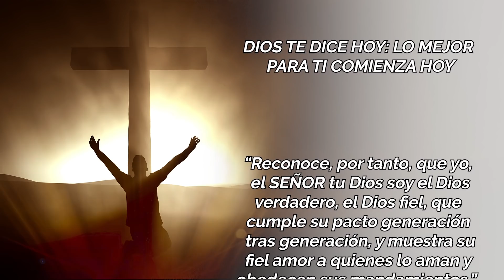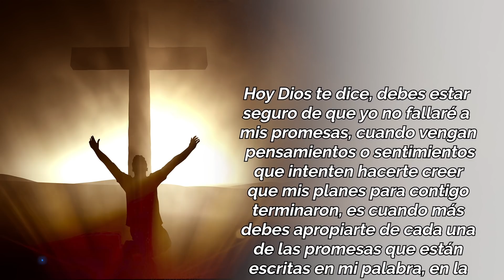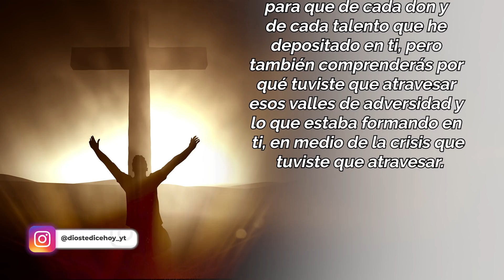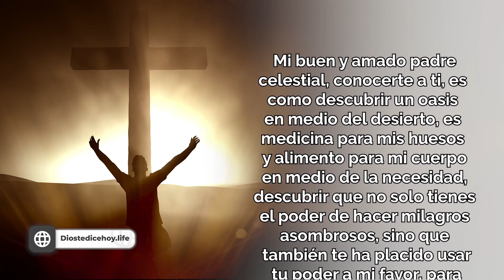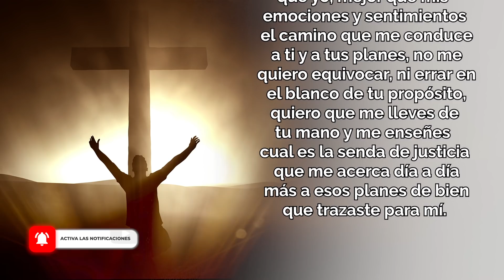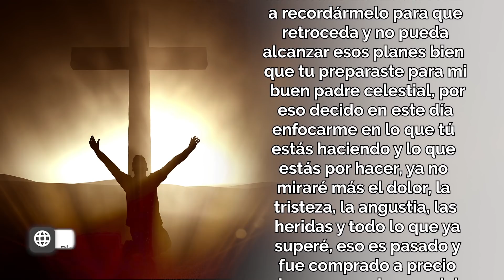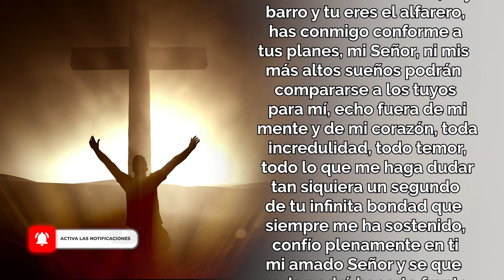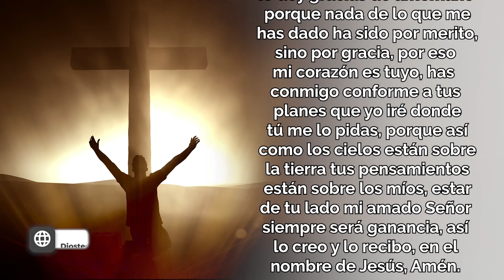😇 𝗩𝗜𝗘𝗡𝗘𝗡 𝗧𝗜𝗘𝗠𝗣𝗢𝗦 𝗠𝗘𝗝𝗢𝗥𝗘𝗦 𝗦𝗢𝗕𝗥𝗘 𝗧𝗨 𝗩𝗜𝗗𝗔, 𝗟𝗢 𝗠𝗘𝗝𝗢𝗥 𝗣𝗔𝗥𝗔 𝗧𝗜 𝗖𝗢𝗠𝗜𝗘𝗡𝗭𝗔 𝗛𝗢𝗬 🙌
Dios te Dice Hoy: Hoy algo nuevo comienza mi hijo amado, y esa debe ser siempre tu expectativa, recuerda que mi misericordia para ti es nueva cada mañana y mis planes para contigo son inmensos, deja ya tu pasado atrás, porque lo que está por venir no se compara a lo que estoy por hacer y a lo que ya he comenzado a hacer en ti y por ti

Dios te Dice Hoy: 😇 𝗩𝗜𝗘𝗡𝗘𝗡 𝗧𝗜𝗘𝗠𝗣𝗢𝗦 𝗠𝗘𝗝𝗢𝗥𝗘𝗦 𝗦𝗢𝗕𝗥𝗘 𝗧𝗨 𝗩𝗜𝗗𝗔, 𝗟𝗢 𝗠𝗘𝗝𝗢𝗥 𝗣𝗔𝗥𝗔 𝗧𝗜 𝗖𝗢𝗠𝗜𝗘𝗡𝗭𝗔 𝗛𝗢𝗬 🙌

Todos los videoclips e imágenes usados en este vídeo están licenciados de forma gratuita con con el titulo: DTDH / YOUTUBE: LO MEJOR PARA TI COMIENZA HOY /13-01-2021